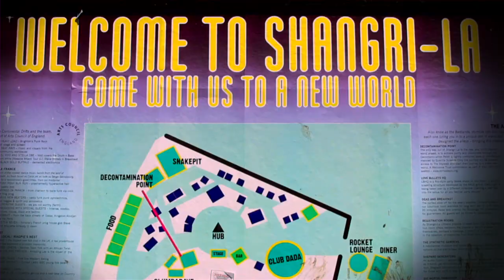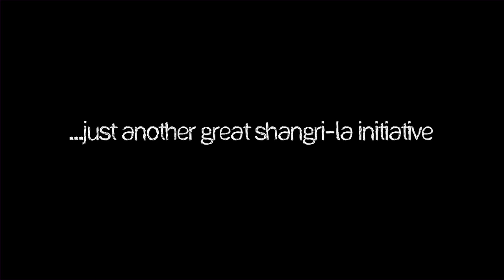Shangri-La Glastonbury Festival OFFICIAL PROMO